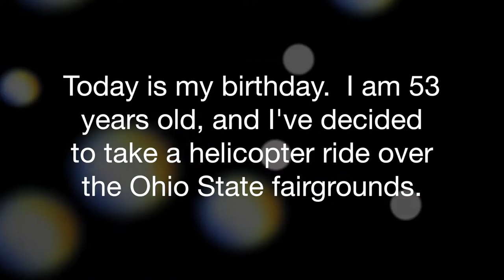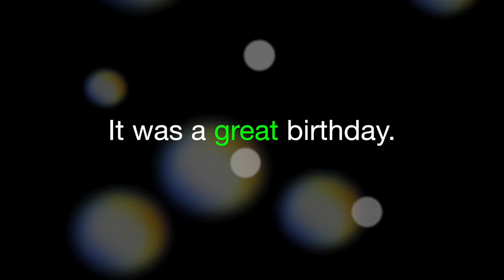Helicopter Ride on my Birthday - Ohio State Buckeye Stadium & Columbus, OH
Steve takes a ride in a helicopter on his birthday.